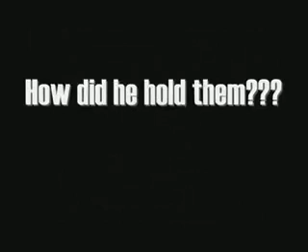Bruce Lee | Bruce Skywalker